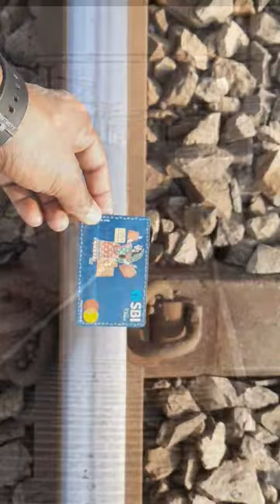Train VS ATM card 🙂